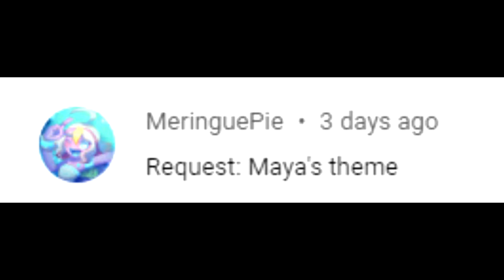Maya's Theme (PSP) - Persona 2 Unoriginal Soundtrack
Maya's Theme

Toshiko Tasaki, Kenichi Tsuchiya, Masaki Kurokawa

Persona 2 1999,2011